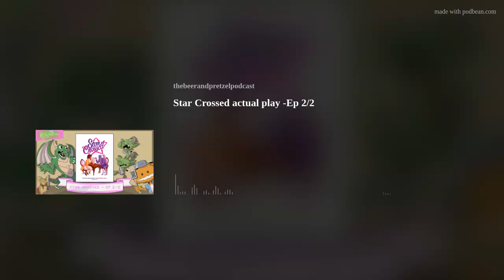Star Crossed actual play -Ep 2/2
Austen and his fiance Lia finish playing Star Crossed by Alex Roberts.  Using a Jenga tower, they tell a story of Mr. Wounded Needles, a venus fly trap, and Normal Dixon the 399th, a fly who is attracted to the flytrap, even though he really shouldn't...
If you enjoyed this episode, leave us a review on Itunes, or recommend us to a friend to help us grow.